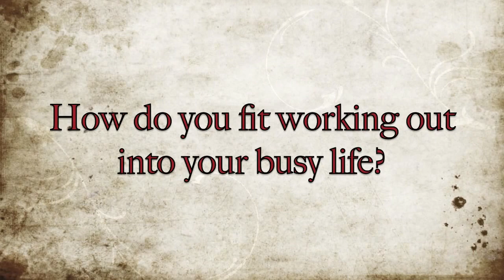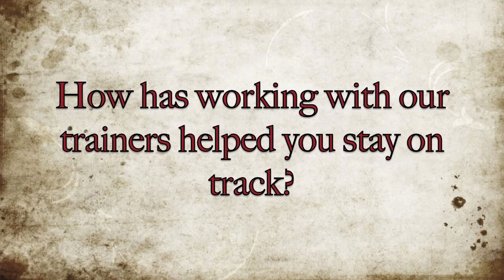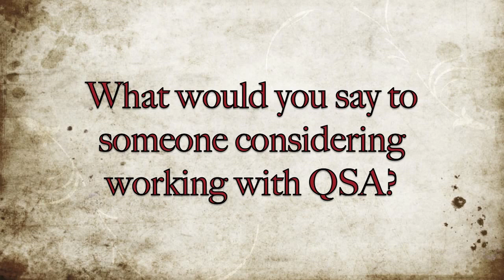Morgan Moxie MOY Video.mov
Greenville Personal Trainers release video of 2010 Member of the Year Nominee video...